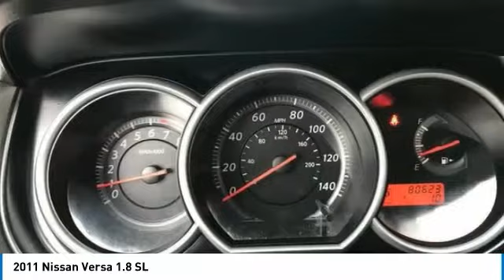2011 Nissan Versa Stock: 54443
2011 Nissan Versa 1.8 SL

Apple Chevrolet
8585 W. 159th Street

CARFAX One-Owner. Super Black 2011 Nissan Versa 1.8 SL FWD CVT with Xtronic 1.8L 4-Cylinder DOHC 16V **GOOD BRAKES **GAS SAVER Good tires LOCAL TRADE-IN EASY LOADING REAR HATCHBACK! Versa 1.8 SL 15 Alloy Wheels CD player Illuminated entry! Awesome safety feature! Radio: 180-Watt AM/FM Audio System Remote keyless entry Security system Split folding rear seat (GREAT FOR HAULING LONG ITEMS) Spoiler.brbrRecent Arrival! 34/28 Highway/City MPGbrbrbrApple Chevrolet is a Family Owned Dealership that has been providing Quality Pre-Owned Vehicles for over 50 years! We price all our vehicles at or below Fair Market Value using a live internet market analysis. This makes our vehicles some of the best values in the industry.. Why do we do this? To make it easy for smart savvy shoppers like yourself while providing a low pressure buying experience. We also offer competitive finance rates! We are located at 8585 West 159th Street Tinley Park IL 60487.